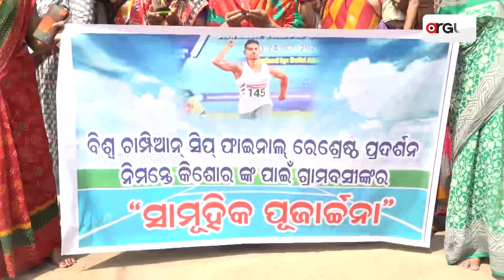Brahmagiri: Villagers Worship For Javelin Thrower Kishore